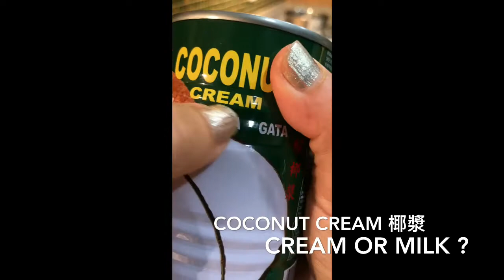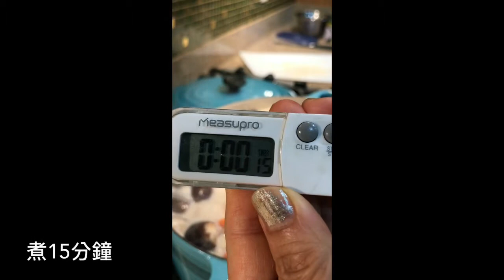泰式綠咖喱雞飯